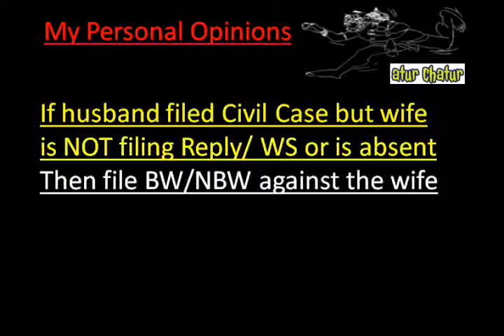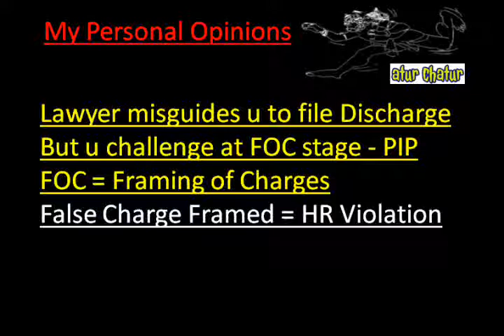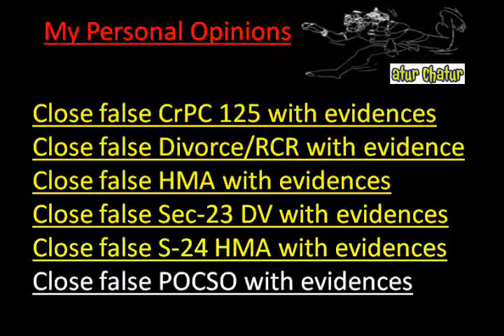England Top Lawyer NRI Legal Services Best Advocates Non Resident Indian Law Firm India